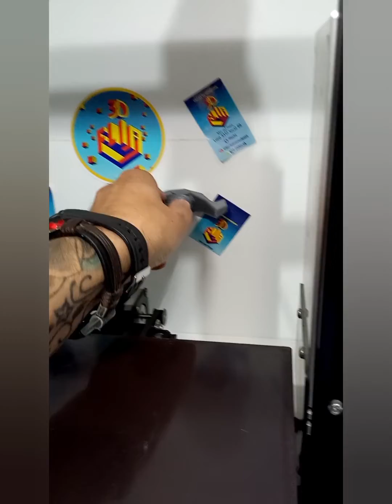🦸‍♀️Espada retráctil ⚔️ retractable sword 🦸‍♂️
Impresa en 3 partes, el filo se retrae y con un movimiento queda armado, tamaño de 45cm armada, total de 8hs solo de impresión!
📌📌Mar del Plata - Av Luro 3317 local 20 (Luro y Salta)
🕰10am a 18hs DE CORRIDO
Sabados y feriados de 10am a 13hs
💵 Efectivo
🏦Cuenta DNI
🤝🏻 Mercado Pago
💳 debito/credito (+10%)